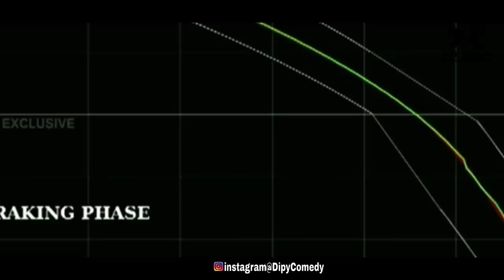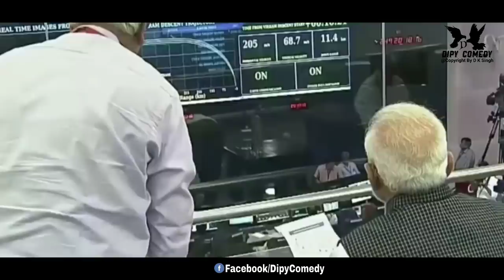Urgent Update, चन्द्रयान -2 | विक्रम लेंडर ने किया सम्पर्क | ISRO के वैज्ञानिक खुश | Vikram Lander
Dipy Comedy